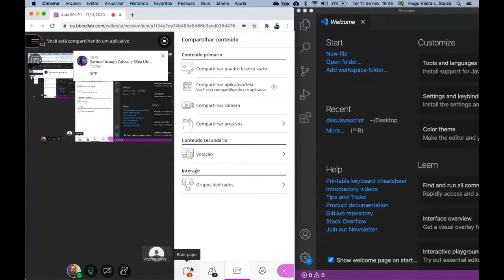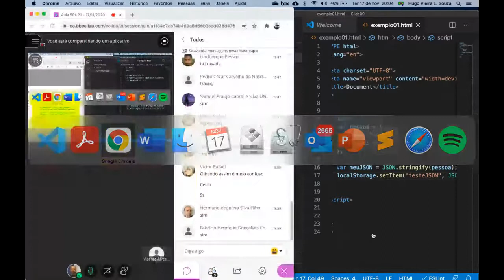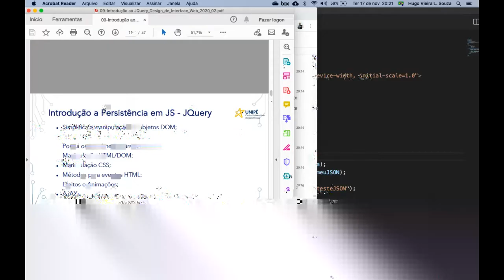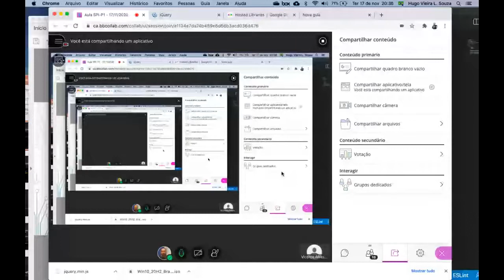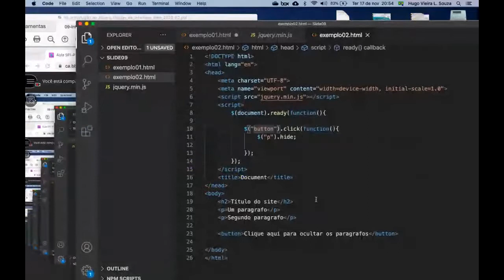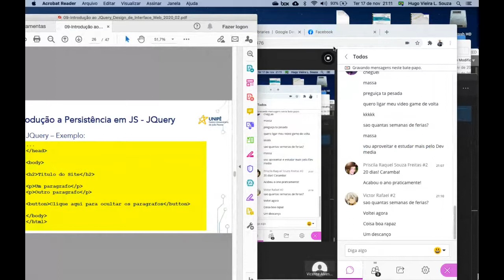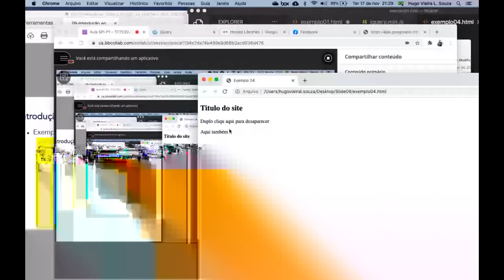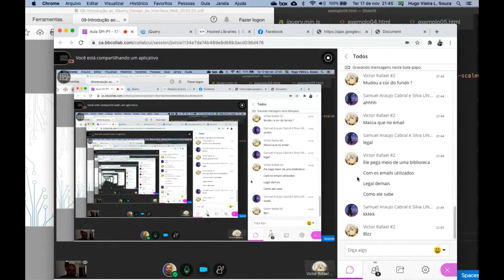Design de Interface para Web - UNIPÊ - Live - Aula - Introdução ao JQuery - 17/11/2020